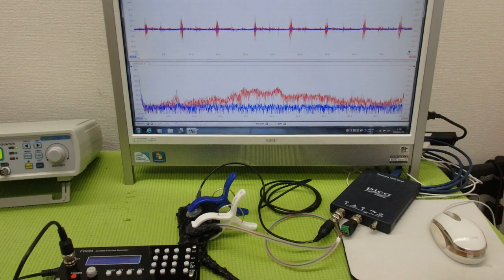メガヘルツの超音波発振制御技術 ultrasonic-labo